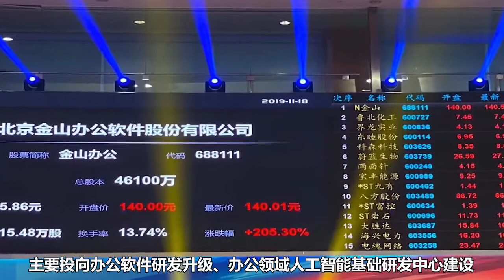雷军笑谈金山上市 要当民族软件排头兵！ 金山 创业板 雷军 董事长 创始人 办公 软件 WPS 葛珂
11月18日，金山办公成功在科创板挂牌上市。金山软件董事长、小米集团创始人雷军出席上市仪式并发表致辞。

雷军表示，金山办公是坚持的胜利，从1988年金山创办到今天，WPS走了整整31年。从1999年以金山办公为业务主体准备上市算起，到今天足足等了20年。WPS和金山的历程，就是一个坚持梦想并最终取得胜利的励志故事。

雷军说，葛珂在1999年还是公司董秘，现在是金山办公董事长兼CEO，他成为A股最励志的董秘。

雷军表示，希望WPS团队，坚持优良传统，继续奋斗，当好“民族软件的排头兵”。

金山 创业板 雷军 董事长 创始人 办公 软件 WPS 葛珂 科技 互联网 中国 社会 热点 新闻 资讯 时事 明星 娱乐 八卦